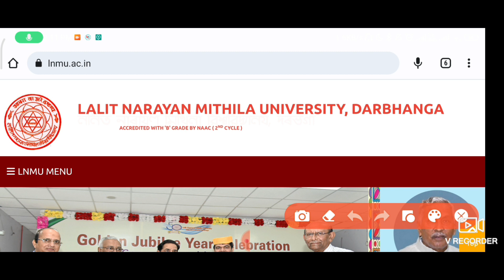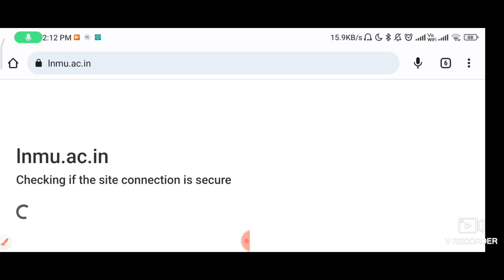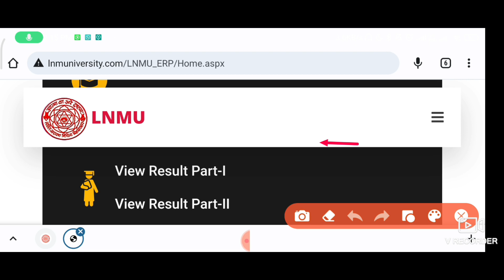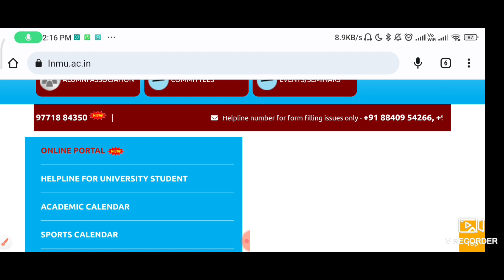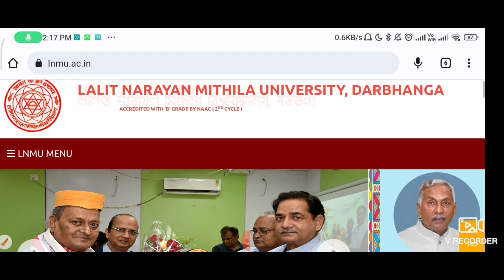lnmu part 1 X- Student result जारी || ऐसे चेक करें रिजल्ट......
lnmu part 1 X- Student result

lnmu part 1 result date
lnmu part 1 result date jari
lnmu ba part 1 result
lnmu part 1 result news